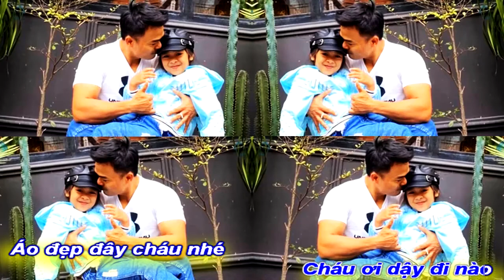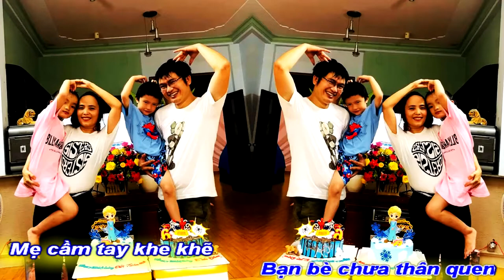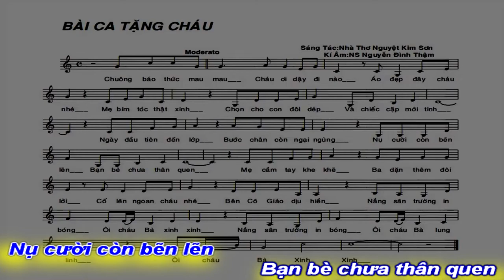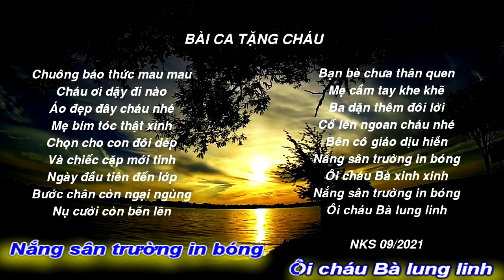[KARAOKE BEAT]BÀI CA TẶNG CHÁU -TẶNG THẦY CÔ GIÁO VÀ CÁC CHÁU THIẾU NHI HÁT CHÀO NĂM HỌC MỚI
TẬP HÁT KARAOKE
NHÀ THƠ NGUYỆT KIM SƠN
QUẢNG NAM ĐÀ NẴNG
TIÊN PHƯỚC QUÊ TÔI
TẶNG THẦY CÔ GIÁO
VÀ CÁC CHÁU THIẾU NHI CA KHÚC
VUI HÁT ĐÓN CHÀO NĂM HỌC MỚI
TÁC PHẨM:BÀI CA TẶNG CHÁU
SÁNG TÁC:NHÀ THƠ NGUYỆT KIM SƠN
KÝ VÀ HÒA ÂM
NS NSUT NGUYỄN ĐÌNH THẬM
PROMOVIES VIDEOKAR NS QUANG DAU